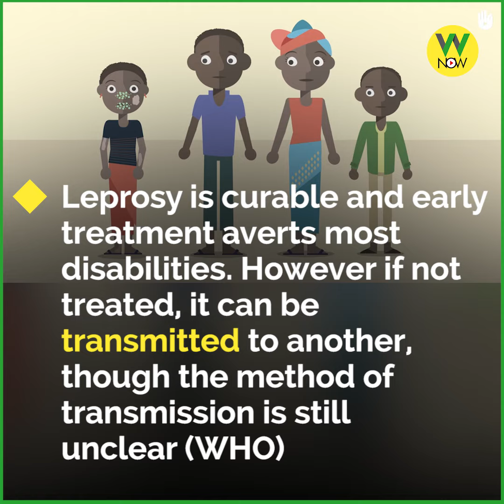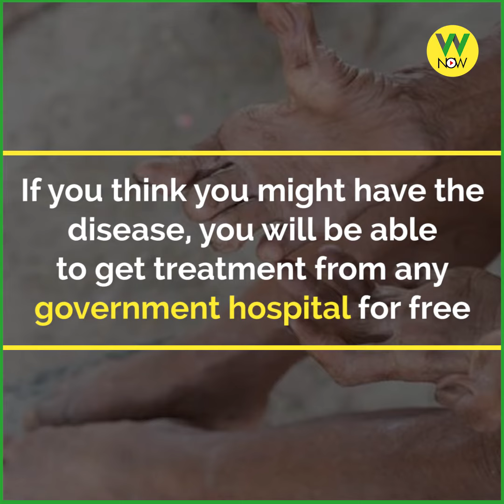Leprosy on the rise?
Find out the current situation of Leprosy in Sri Lanka.